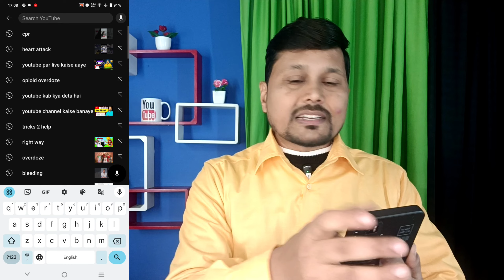Good News: YouTube Emergency Care Update | YouTube New Update Today | YouTube New Features Launch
Doston aaj ki ish video me maine youtube ke latest update ke baare me bataya hai jo health ke related kiya gaya hai